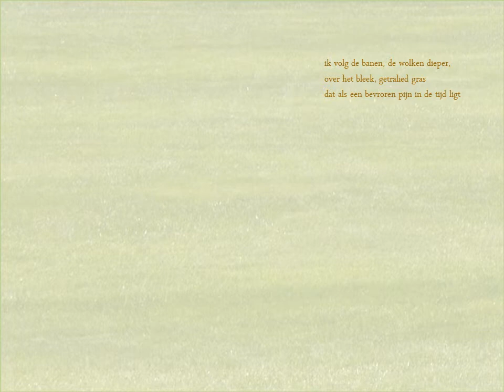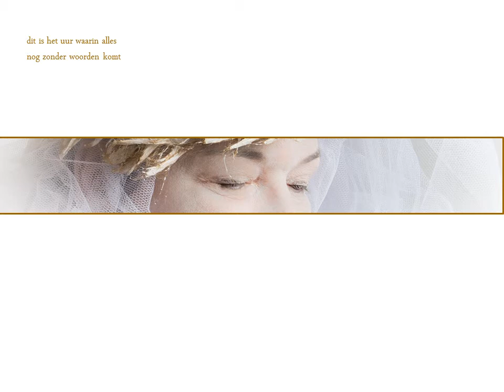een beeld, nog dichterbij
gedicht van en voorgelezen door kerima ellouise
fotografie Dora Van de Loo
model Frumusete Fata - Model